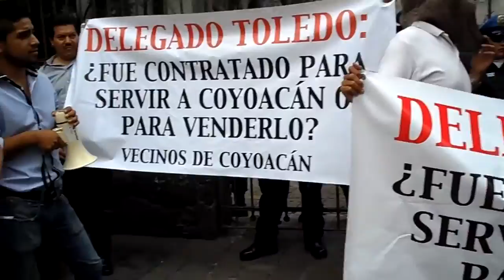Protesta contra el Jefe Delegacional de Coyoacán, Mauricio Toledo (01-08-2013)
A causa de la corrupción y por la renuncia de Mauricio Toledo.